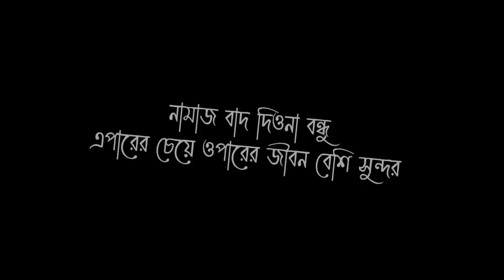খুশি আফার ভালোবাসা x Faraby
VIDEO TITLE : খুশি আফার ভালোবাসা x Faraby